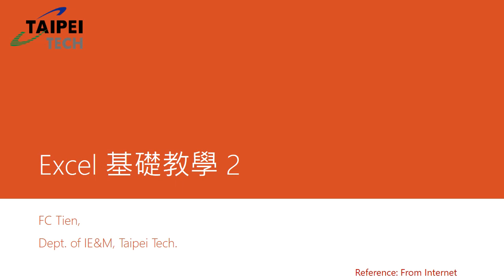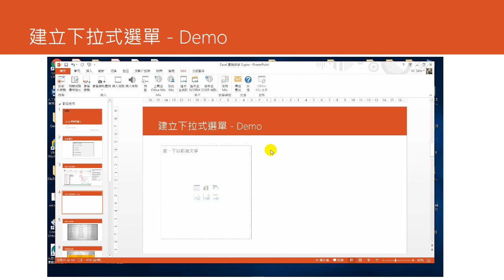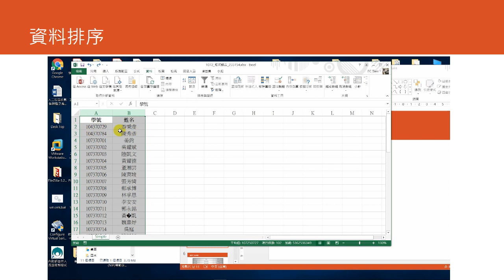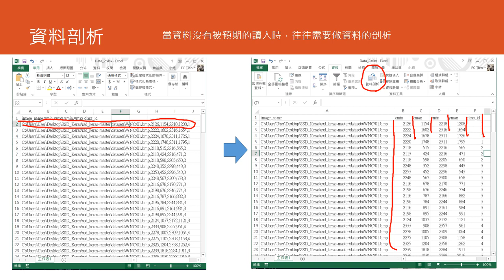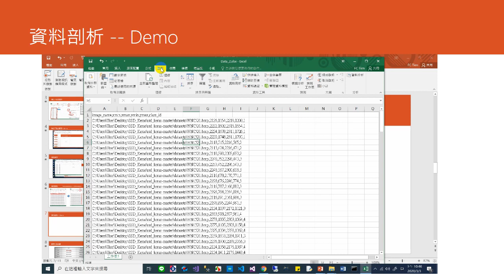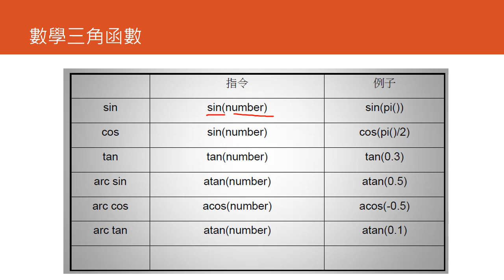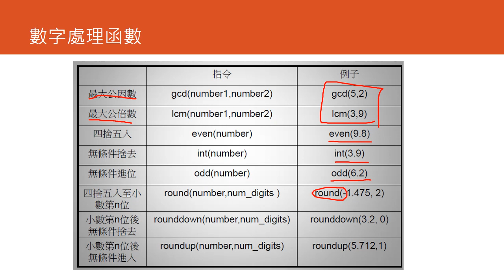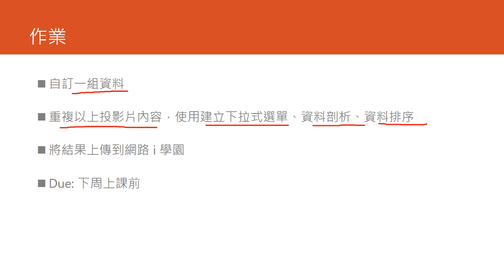Excel 基礎教學 2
介紹excel 的一些基本功能，包括: 下拉選單、資料排序、資料剖析等